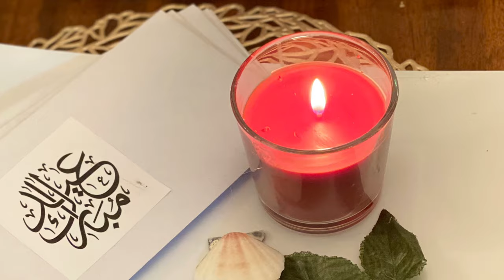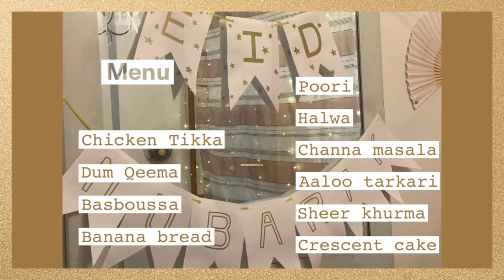Vlog#6/ Eid Day Routine vlog |Menu for Eid Dawat for 12 person/ Cooked by Sabeen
Hopefully everyone had a fun filled time. Here is what I did on Eid. Alhamdullilah it was a beautiful experience.

Eid table decoration ideas
rava cake recipe
Desi nashta recipe